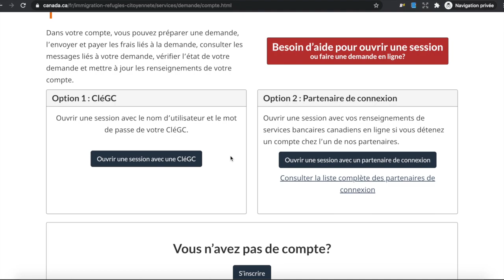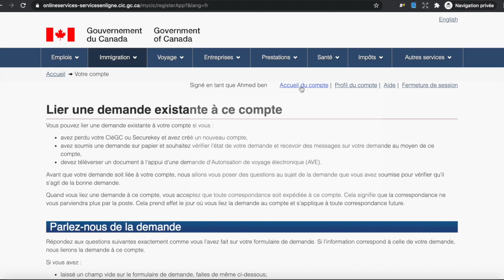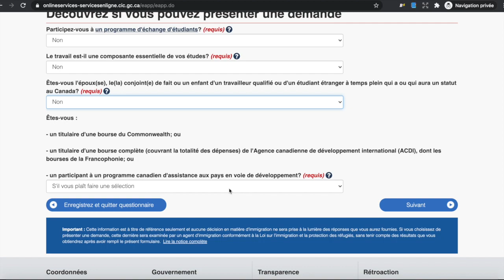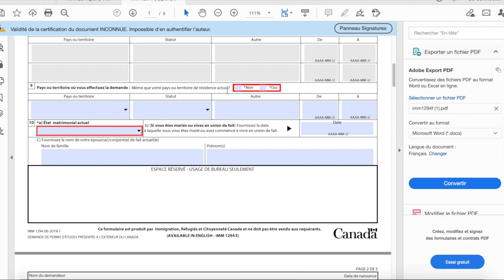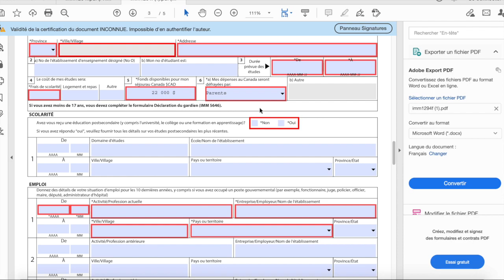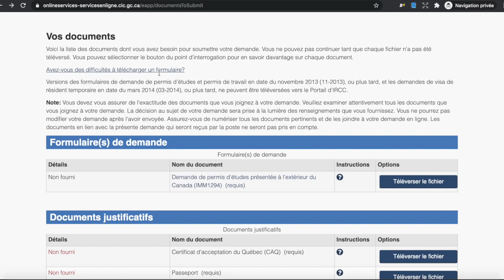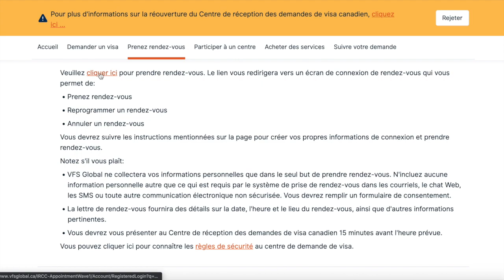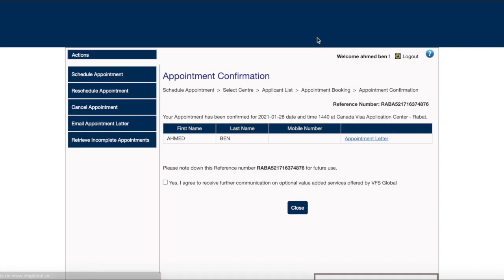Demande de visa partie 2- طلب تأشيرة طالب - Demande de permis d'étude 2021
هذا الفديو يشرح كيفية ملء استمارات طلب الفيزا تأشيرة طالب ، اخذ موعد لاعطاء البصمات ، ونصائح للحصول على الفيزا

Cette video explique la façon adéquate pour remplir les formulaires de demande de visa étudiant (permis d'étude) ,la prise de rendez vous pour les données biométriques  et donne des conseils/astuces pour avoir le visa